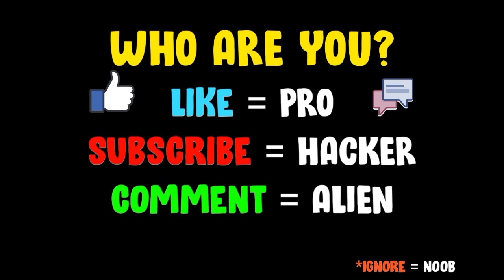NOOB vs PRO vs HACKER - Slice It All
NOOB vs PRO vs HACKER - Slice It All New Update Hack, Mod Apk Animation - Top Free Mobile Best Games on Android / iOS iPhone 2021 Video.

*Developer (Voodoo)*

Tap to flip the knife and slice amazing obstacles in juiciest way!
Cut or slice everything and become slice master!